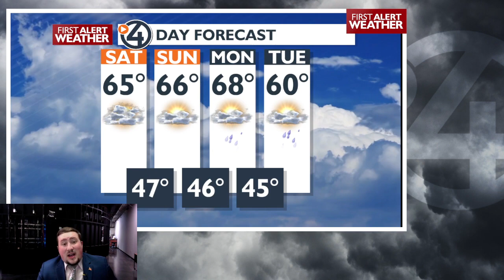Mild Saturday with some evening rain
Rain chances hold off for most of us until late in the day.